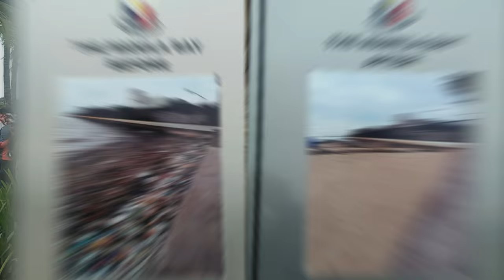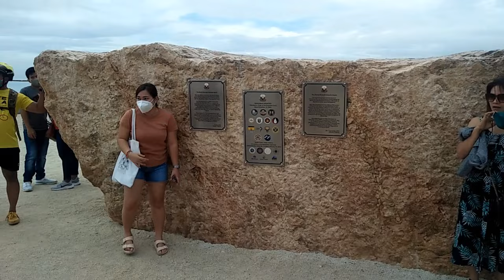MANILA BAYWALK DOLOMITE BEACH / HUGE ROCK CENTER OF ATTRACTION.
MANILA BAYWALK DOLOMITE BEACH  / HUGE ROCK CENTER OF ATTRACTION. WHERE FILINOS ENJOY WATCHING THE SUNSET  AND THE SEA BREEZE AND TAKING PICTURE.